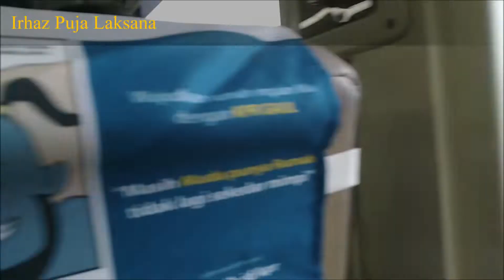HUNTING KERETA API DI STASIUN JATINEGARA DAN BEKASI PART VI (SPESIAL KA SINGASARI DARI CIPINANG)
Selamat Datang Viewers, Hari Ini Video Hunting Kereta Api di Stasiun Jatinegara dan Bekasi Part VI (Spesial KA Singasari dari Cipinang) Sudah Rilis di Irhaz Puja Laksana Channel Youtube.

Silahkan dilihat/didownload video ini, atau kalau mau Share ke yang lain bisa dicopy paste Linknya. Seperti ini.

Jangan lupa Subscribed, like, Coment and Have Fun dan Semoga Para Viewers Bisa Terhibur, atau Bisa Termotivasi dengan Video ini, Jangan lupa aktifkan Notifikasinya dengan klik loncengnya guys dan Selalu Support Irhaz Puja Laksana Channel Youtube.